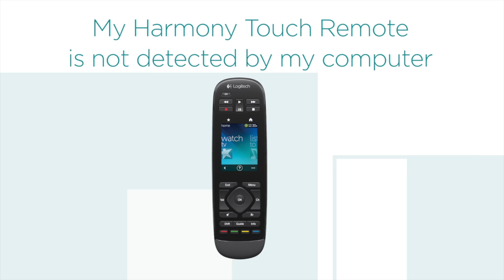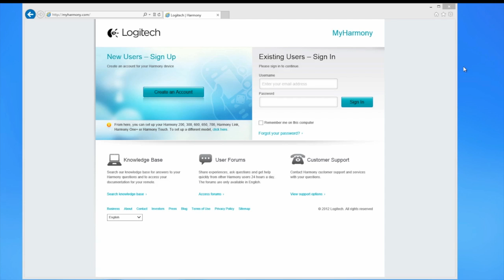My Harmony Touch is not Being Detected by My Computer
This video shows what you can do when your Harmony Touch isn't detected by your computer.

Questions?